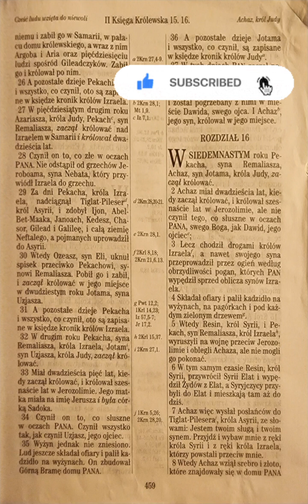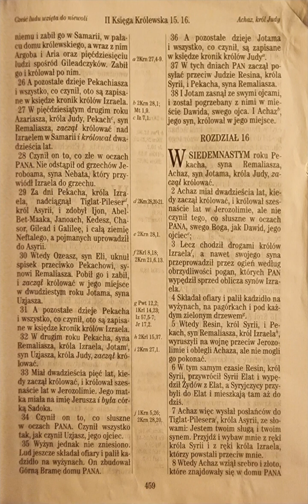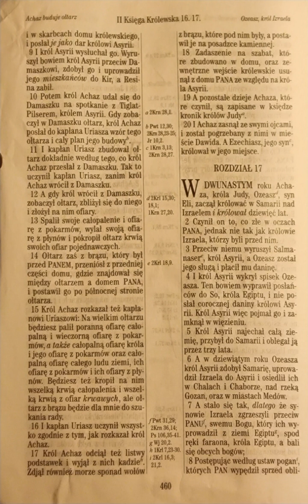2 Księga Królewska 16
2 Królewska 16

do czytania 👀:

W siedemnastym roku Pekacha, syna Remaliasza, Achaz, syn Jotama, króla Judy, zaczął królować.
II Królewska 16:1 UBG

do telewizora 📺 :

moje wnioski🤔:

2 Królewska 16

Żydzi w UBG , Judejczycy w EBI,  tak czy inaczej widzę w Biblii po raz pierwszy to określenie w polskim komentarzu ...

Achaz kompletnie odleciał, wszyscy synowie Josefa, nazwanego Izraelem się rozwaliło. kompletnie stracili tożsamość. zaczęli walczyć se sobą wprzy pomocy sojuszników, Izrael Syria , Jerozolima Judejaska - Asyria ... Damaszek w wyniku tej potyczki zmienił właściciela, król Syrii stracił życie, a Achaz zbudował ołtarz obrzydliwości wg Asyryjskiego wzorca z syryskiego Damaszku... Co za popapranie ..., jeszcze kazał ofiary składać kapłanowi według własnego widzimisię, że o rozwaleniu świątyni Salomona nie wspomnę, ale ta już dawno została rozkradziona... Ehhh Żydzi ... co z Was zostało?